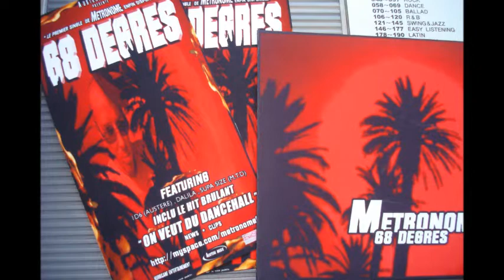(V.M) ON VEUT DU DANCEHALL (Lion Size feat Métronome & 1D6) AUSTERE MUSIC 2006